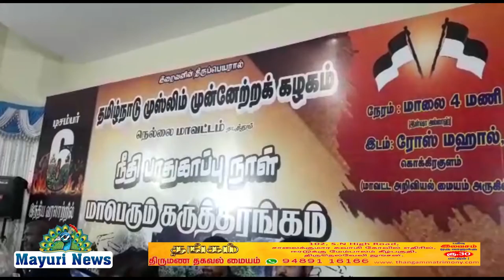RAJINI | ரஜினி தேர்தலில் போட்டியிட்டால் 234 தொகுதிகளிலும் டெபாசிட் இழப்பார் | நாஞ்சில் சம்பத் பேட்டி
ரஜினி தேர்தலில் போட்டியிட்டால் 234 தொகுதிகளிலும் டெபாசிட் இழப்பார். கட்சி அறிவிக்கும் முன்பே நிர்வாகிகளை நியமிப்பது முட்டாள் தனம் - நாஞ்சில் சம்பத் பேட்டி

பாபர் மசூதி இடிப்பு தினத்தை முன்னிட்டு நெல்லை மாவட்டம் கொக்கிர குளத்தில் உள்ள தனியார் மண்டபத்தில் இன்று தமிழ்நாடு முஸ்லிம் முன்னேற்றக் கழகம் சார்பில் நீதி பாதுகாப்பு நாள் என்ற தலைப்பில் கருத்தரங்கு நடைபெற்றது இதில் மூத்த அரசியல்வாதி நாஞ்சில் சம்பத் சிறப்பு அழைப்பாளராக கலந்து கொண்டு பேசினார் நிகழ்ச்சிக்கு பிறகு நாஞ்சில் சம்பத் பத்திரிக்கையாளர்களுக்கு பேட்டி அளிக்கையில், சமூக நல்லிணக்கத்துக்கு ஆணி அடித்த நாள் இந்த நாள். டிசம்பர் 31ஆம் தேதி புதிய கட்சி தொடங்கப் போவதாக டிசம்பர் 3ஆம் தேதி நடிகர் ரஜினி அறிவித்துள்ளார் 28 நாள் இடைவெளி எதற்கு என்ற கேள்வி எழுகிறது கட்சி தொடங்குவதற்கு முன்பே நிர்வாகிகளை அறிவிக்கும் முட்டாள்தனத்தை எங்கே சென்று முறையிடுவது என்றும் தெரியவில்லை கட்சியின் ஒருங்கிணைப்பாளராக பாஜக கட்சியின் அறிவுசார் அணி தலைவராக இருந்த அர்ஜுன மூர்த்தியையும் மேற்பார்வையாளராக தமிழருவிமணியனையும் நியமித்துள்ளார். இதுபோன்று வாடகை மனிதர்களை வைத்து கட்சியை வழி நடத்தப் போவதாக அறிவித்துள்ளார் 40 ஆண்டுகளாக அவரை நம்பி இருந்த ரஜினி ரசிகர் மன்ற நிர்வாகிகளை நியமிக்க ரஜினிக்கு மனம் வரவில்லை. பாஜக கட்சியில் இருந்து ஒருவரை ஒருங்கிணைப்பாளராக நியமித்து இருக்கிறார் என்றால் பாஜக என்னும் பாசிச கட்சியின் கட்டளைக்கேற்ப அவர் கடமை ஆற்றுகிறார் என்பதை புரிந்து கொள்ள முடிகிறது. திராவிட கட்சிகளை வீழ்த்த வேண்டும் என்ற ஒற்றை இலக்கில் பாஜக, ரஜினியை ஆயுதமாக பயன்படுத்தி வருகிறது ரஜினி கட்சி தொடங்கி தேர்தலில் போட்டியிடுவார் என்ற நம்பிக்கை இல்லை ஒருவேளை போட்டியிட்டால் அவரது கட்சி 234 தொகுதிகளிலும் டெபாசிட் இழக்கும் வேளாண் சட்டத் திருத்தங்களை எதிர்த்து டெல்லியில் விவசாயிகள் போராடி வருகின்றனர் இது போன்ற ஒரு போராட்டத்தை இந்தியா இதுவரை சந்தித்ததில்லை இந்த போராட்டம் மூலம் இந்தியாவில் ஒரு ஆட்சி மாற்றம் ஏற்பட உள்ளது என்று தெரிவித்தார்